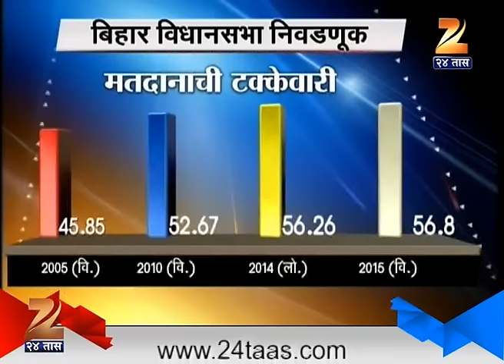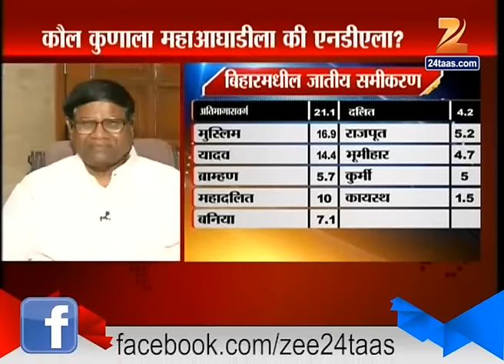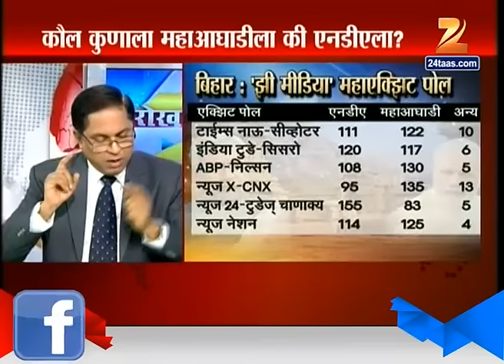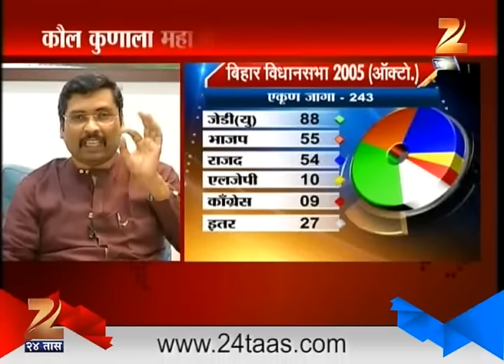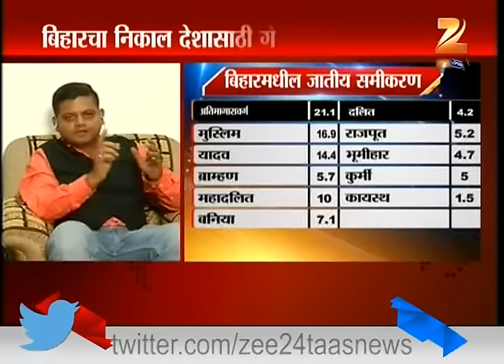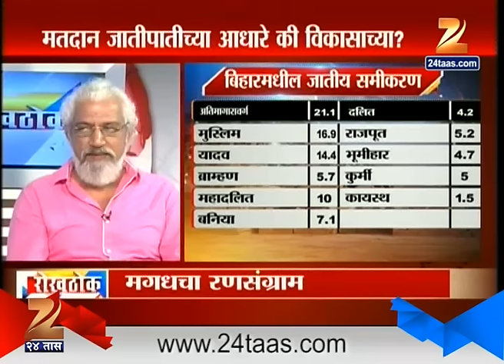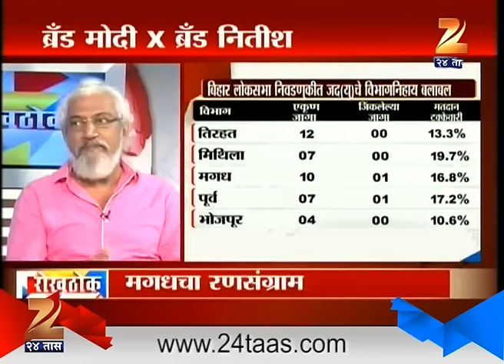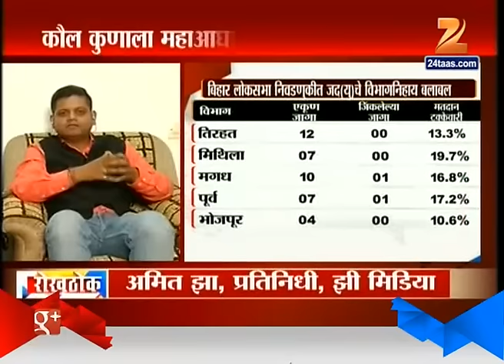Rokh Thok : Discussion On Bihar Elections 6th November 2015